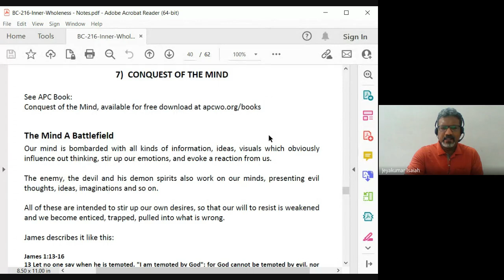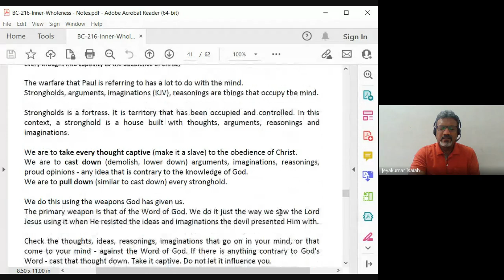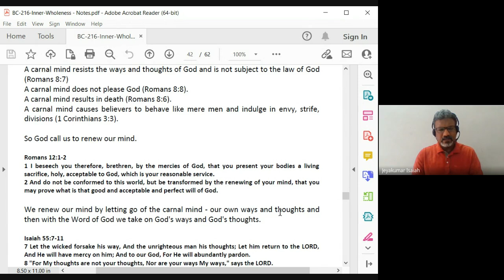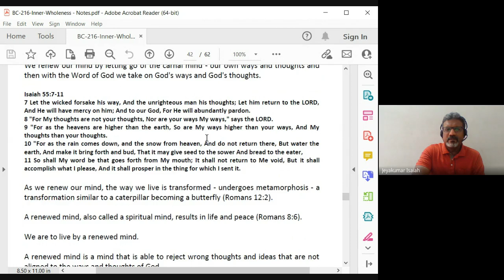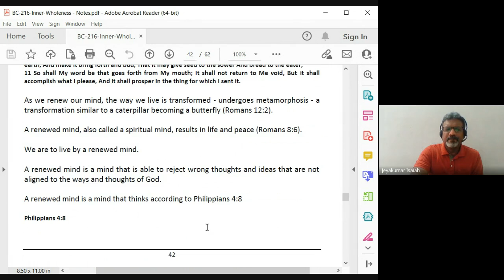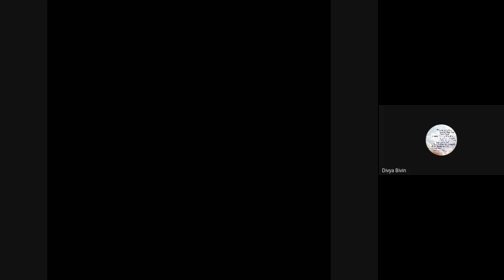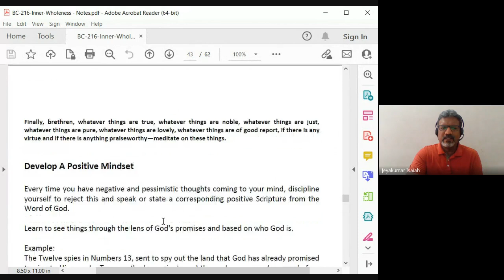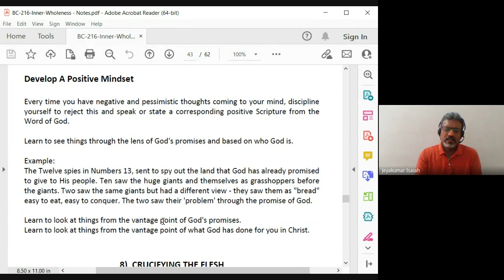Inner Wholeness| Lecture 12: BC216-IW-20230302